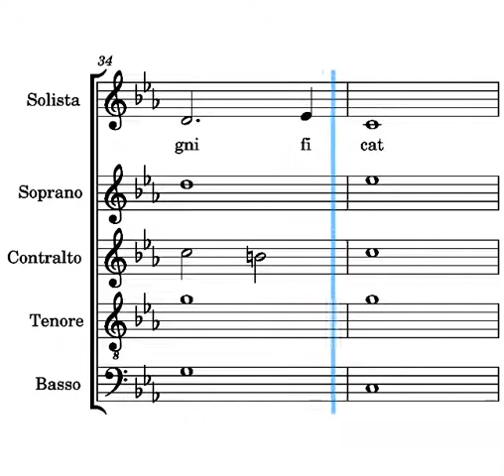Magnificat solista secondo ritornello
voce del solista del canto Magnificat secondo ritornello